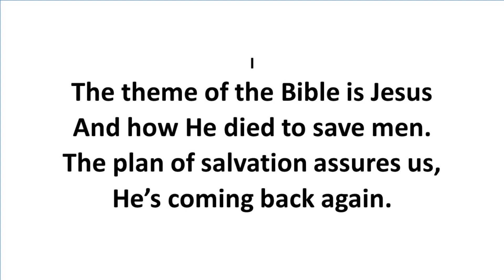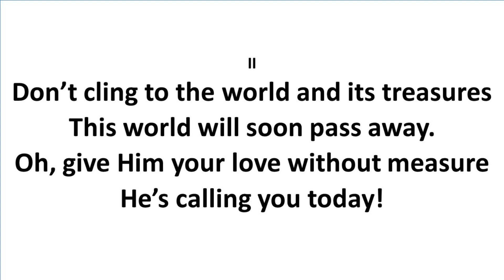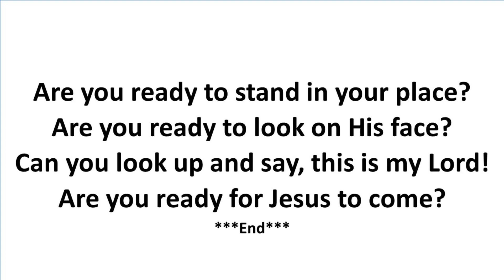Are You Ready for Jesus to Come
This song is for any form of worship.